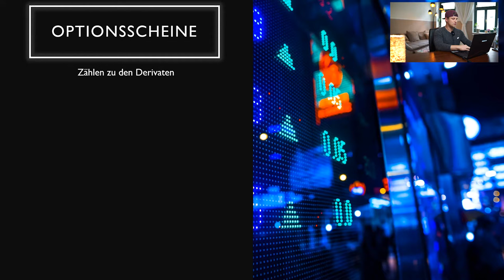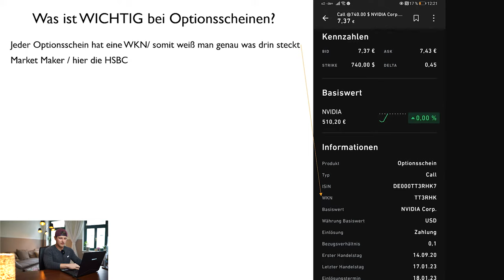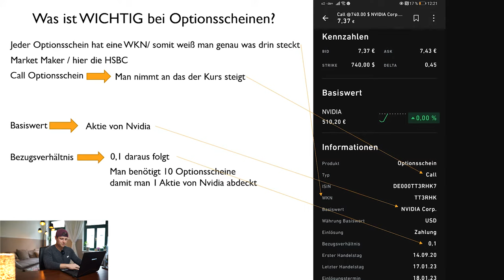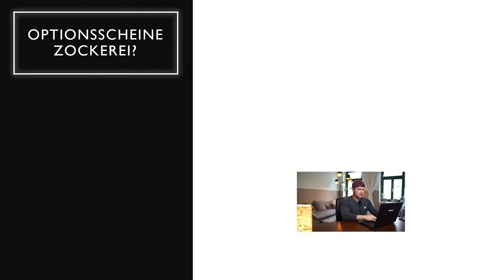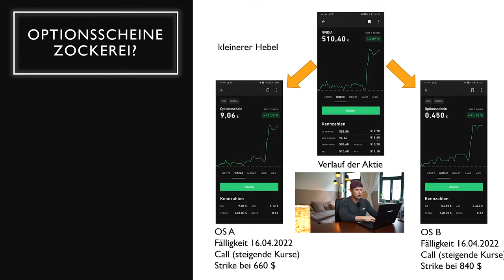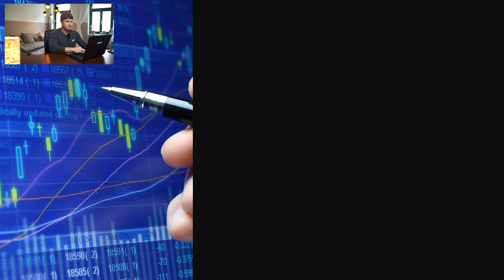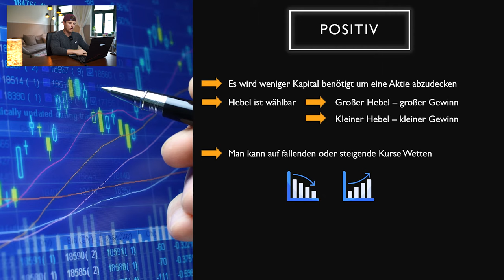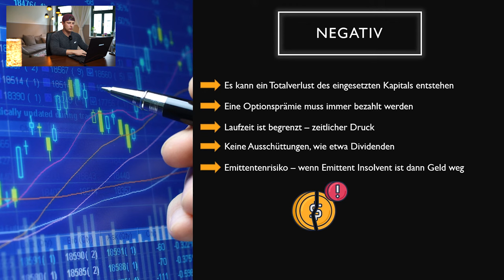Optionsscheine einfach erklärt / Am Beispiel von Trade Republic / schnell Handeln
Ich möchte Dir heute die Optionsscheine näher bringen. In diesem Video zeige ich Dir auf was man achten sollte. Es wird alles an einem Optionsschein  von Trade Republic erklärt. Wenn es Dir gefallen hat, lasst mir gerne ein Like und Abo da.

RISIKOHINWEIS: Alle Inhalte entsprechen meiner persönlichen Meinung. Das oben gezeigte Video stellt keine Aufforderung zum Verkauf oder Kauf eines Finanzproduktes dar. Dies ist KEINE Anlageempfehlung. Dieses Video ist nur als Informationsvideo zu betrachten.